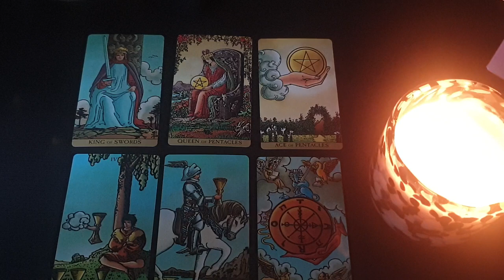PISCES 🖤 GIVING YOU THE SILENT TREATMENT? 😶 DON'T REACH OUT THEY WILL!... JANUARY 2024 TAROT